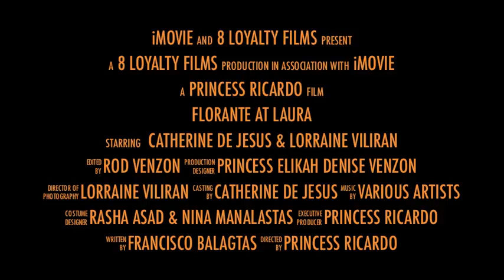Florante at Laura "Trailer"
Enjoooy :3

Edited By: Rod Venzon
Project in Filipino. By: 8 Loyalty